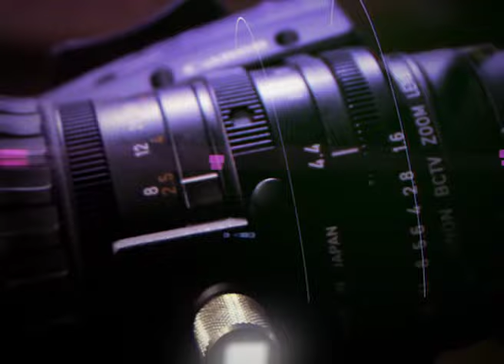Infocus Episode 8- International Monetary Fund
In this session we are joined by the International Monetary Fund.
We discuss various support program's the IMF is offering to Papua New Guinea, as well as some of its key economic assessments and proposed reforms.